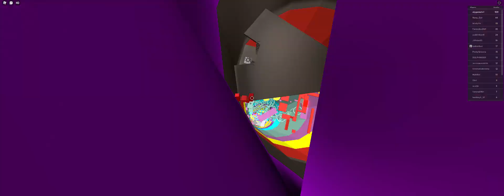the tower of hell 2 HAHAHAHAHA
took 0 hours :D